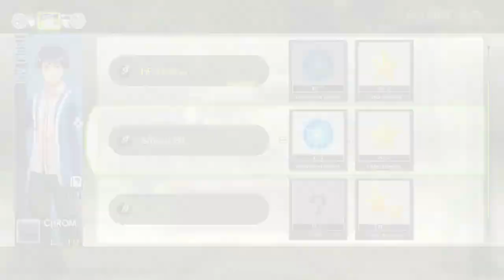Tokyo Mirage Sessions FE Encore - Chapter 2 Head Over Heels For Her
Hi guys and welcome to NorthStation.

Budding stars of the stage and screen team up with legendary warriors from the world of Fire Emblem in Tokyo Mirage Sessions FE Encore for the Nintendo.Tokyo Mirage Sessions takes place in modern-day Tokyo, and puts you in the role of a young kid named Itsuki, who, along with some friends, gets pulled into a strange struggle for the fate of the world. Hostile beings called mirages have been attacking the city, often resulting in the disappearance of citizens. In order to fight them off, Itsuki and team have to travel into a sort of parallel dimension filled with
dark monsters.

Sit back relax and enjoy and remember keep on gaming 👊